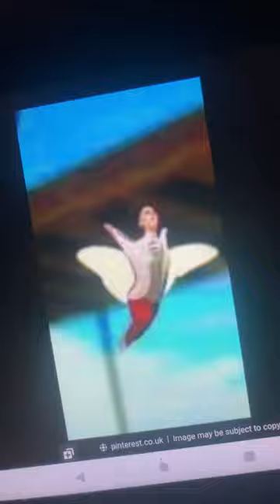He was a fairy✨